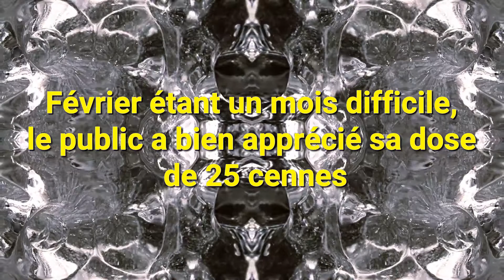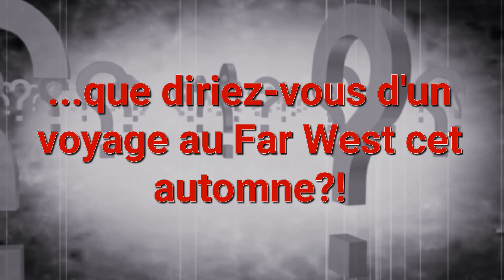Il était une fois, Les 25 cennes...Troisième partie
2018 et le début de 2019!